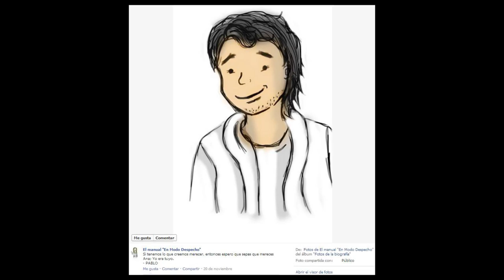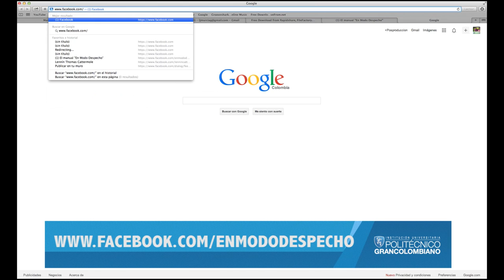Estudiantes del Poli crean el Manual en modo despecho